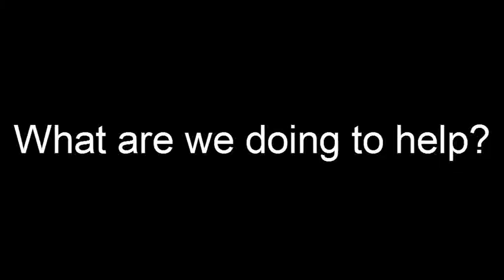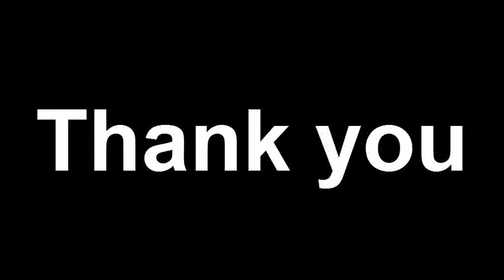Because I am a Girl promo - St Peter's School Sixth Form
On the 11th October 2012 it's the first annual 'Day of the Girl'.

This video was put together by a group of Sixth Form students at St Peter's School, Huntingdon to promote the cause, the day and their plans for the day!